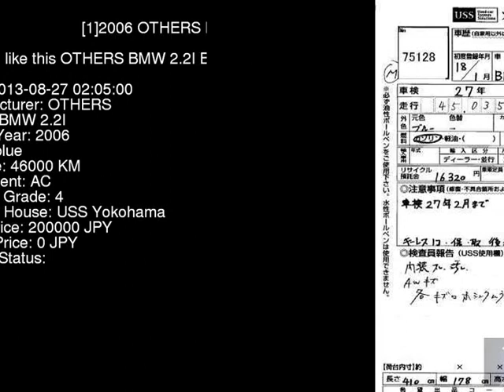2006 OTHERS BMW 2.2I BT22 - Japanese Used Car For Sale Japan Auction Import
2006 OTHERS BMW 2.2I BT22 - Japanese Used Car For Sale Japan Auction Import BT22,OTHERS,BMW,2.2I,USS Yokohama,jdmvip,vip,jdm,cars,japan,jdmvip.com,japanesecars,usedcars Japanese Used JDM Car For Sale At Auction in Japan for Import